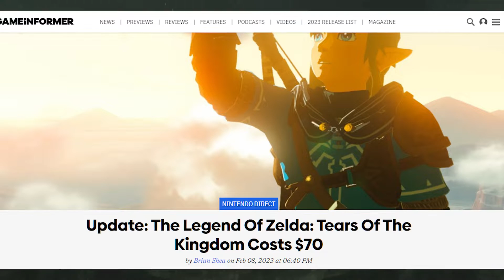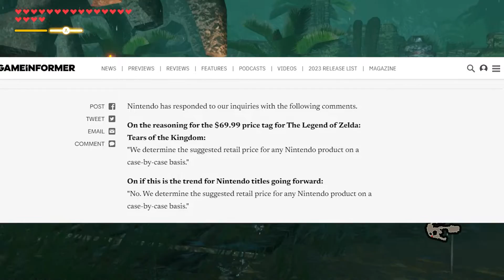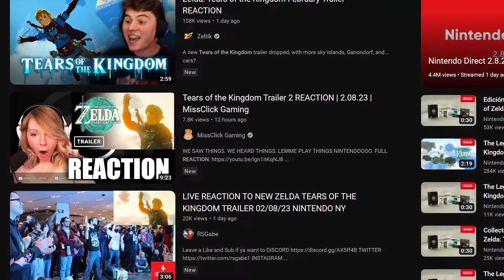Zelda Tears of The Kingdom Direct Trailer is trash.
This game has yet to get me hyped for its release.